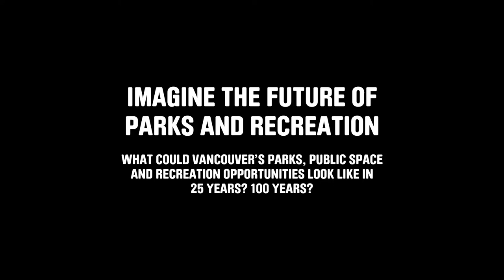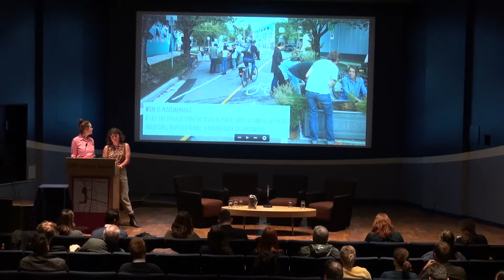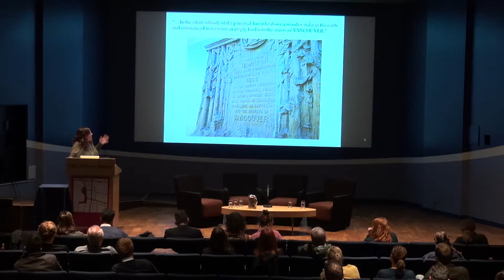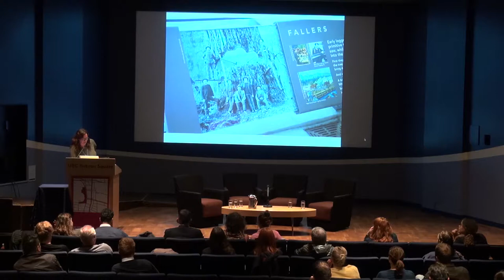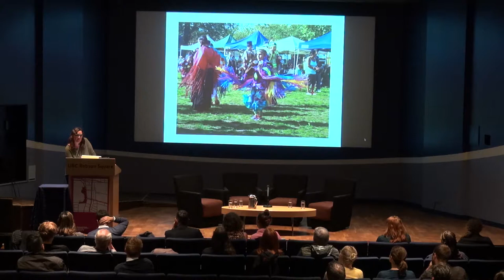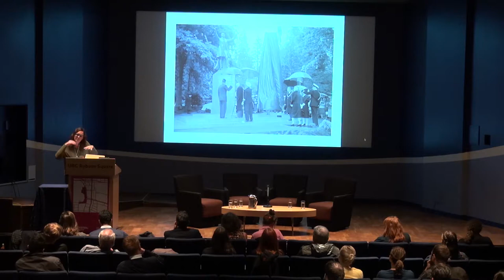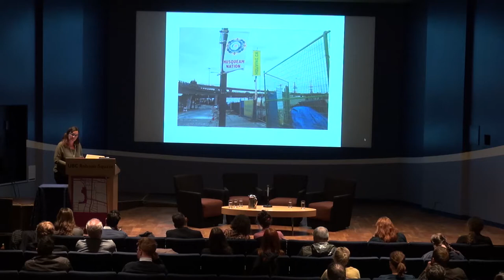VanPlay Smart City Talks - Celebration + Diversity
Imagine the Future of Parks and Recreation

What could Vancouver's parks, public space, and recreation opportunities look like in 25 years? 100 years?